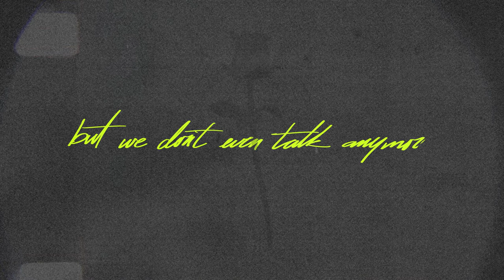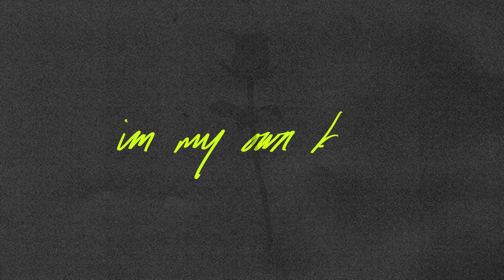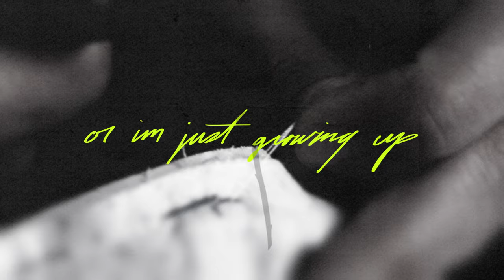guccihighwaters - "needle & thread" (Lyric Video)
"needle & thread" by guccihighwaters

Lyric Artwork by Kennan Kosolowski

Written by Morgan Murphy
Produced by guccihighwaters
Mixed by Miles Walker
Drums by Tyler Weinacker​

Lyrics

you hate it when i leave
i wish that i could stay
i wish that we could fly
to somewhere far away
sometimes i’m feeling good
but never feeling great
if our love is so golden
why’d it fade to gray

still feeling like an outcast
i got some close friends
but we don’t even talk anymore
and recently i learned that
the older that i grow
i care less and less than before

can’t tell if i’m numb
or i’m just growing up
i’m getting so good
at covering it up
it’s like a full time job
being in my head
i’m my own boss
i got the needle and the thread

(i’m getting so good) X2

feel lonely when you leave
but girl i gotta go
i wish that we could fly out
to somewhere on the coast
right now i’m feeling good
i wouldn’t call it great
why am i so lonely
but lock myself away

and i hate that it got brushed off
when i was just a kid it
made me so sad i was young
cause anxiety grew with me
it’s hard to talk about it
what i’m feeling when i’m alone

tell me what’s so good about
living with the pain
if i got one life why don’t
i wanna feel a thing
if you love me now i don’t
think you’ll feel the same
cus the weight on my head really
damaging my brain

damaging my brain